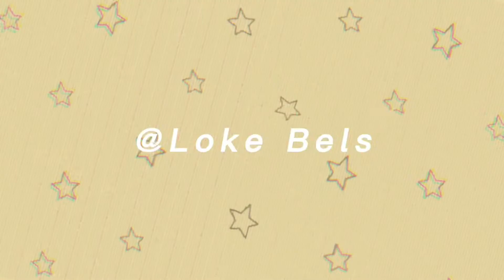Process for our Report of MARRIAGE (ROM)/we got our PSA MC/ONLINE WEDDING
Report of Marriage Requirements SAN FRANCISCO CONSULATE